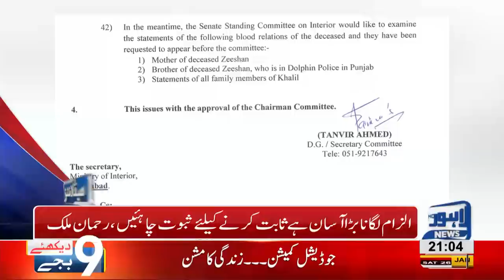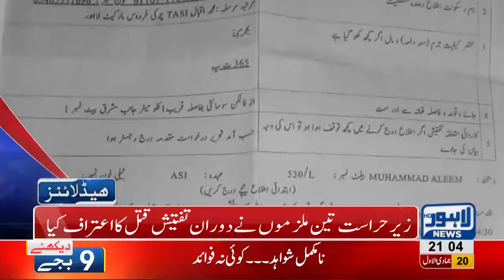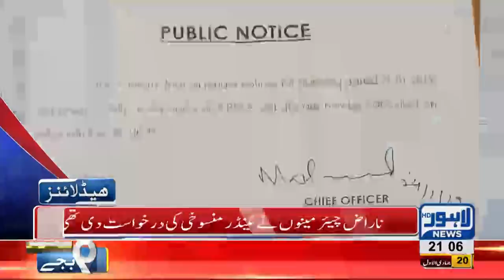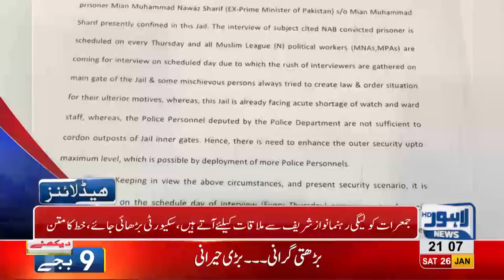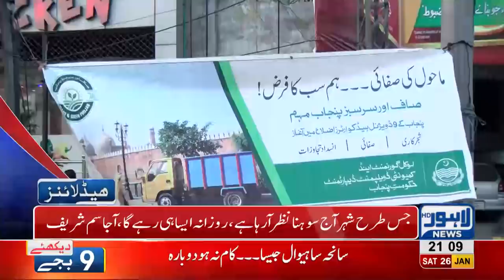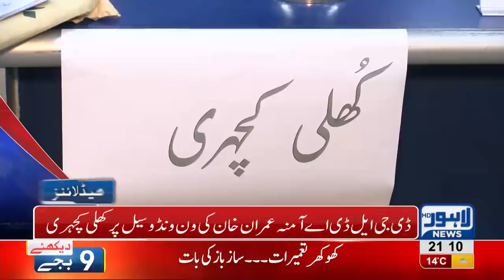09 PM Headlines Lahore News HD – 26th January 2019